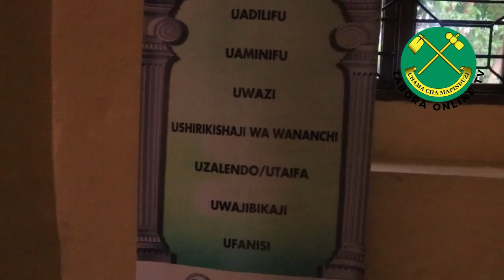VIONGOZI WA UMMA WAKUMBUSHWA WAJIBU WAO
Katibu Msaidizi wa Maadili ya Viongozi wa Umma  Kanda ya Magharibi  Ndg GERLAD MWAITEBELE amewakumbusha Viongozi wa Umma kuzingatia sheria na taratibu za kurejesha Tamko la Mali na Rasimali